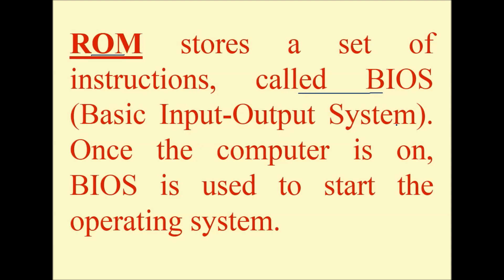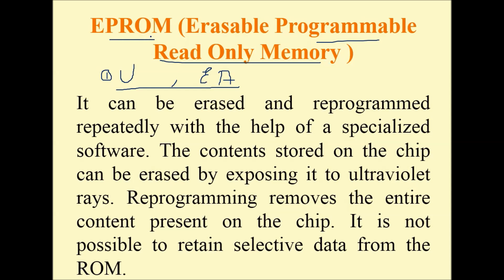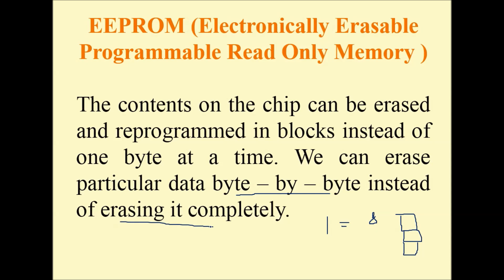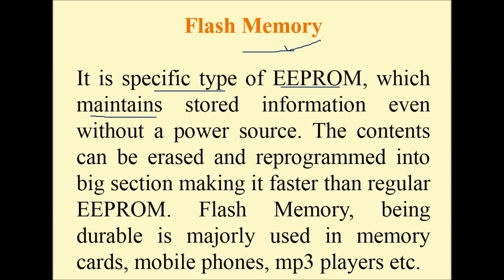What is ROM & its Types | Memory of Computer part - 3 | Chahak Academy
What is Memory of computer